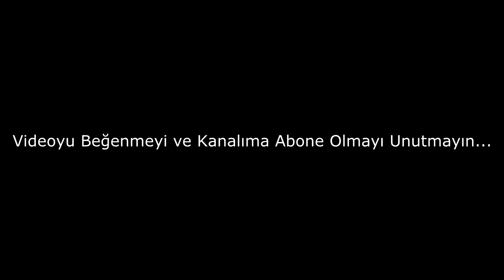Hayvanat Bahçesinde Kaydedilen 5 Şok Edici Olay Yeni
► Acayip İlginç olarak size YouTube'da en bilgilendirici büyüleyici ve çekici videoları getirmeyi hedefliyoruz. Destekleriniz için teşekkürler :)